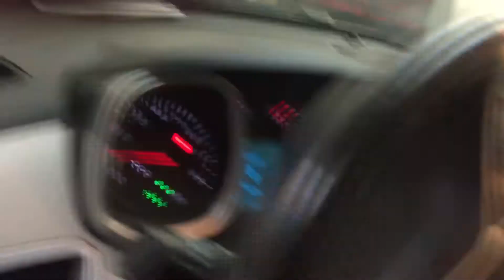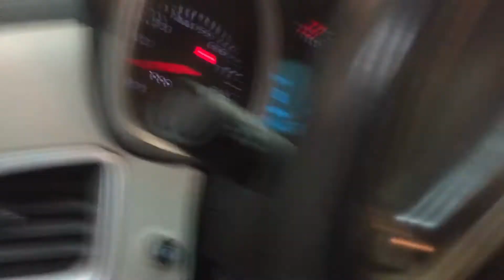Tomar blade and 911 EP traffic advisor demo